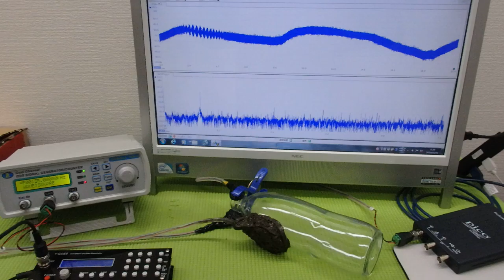メガヘルツの超音波発振制御プローブ ultrasonic-labo